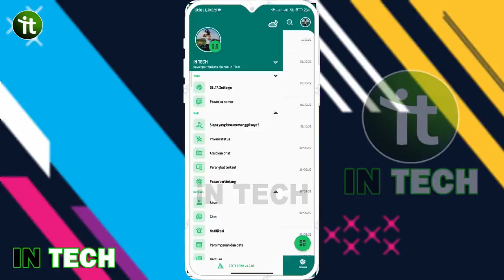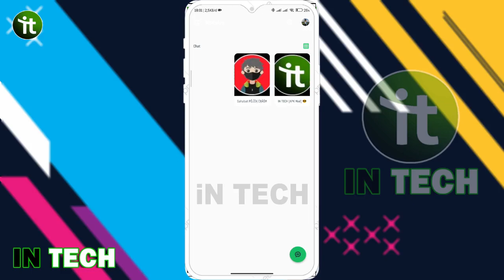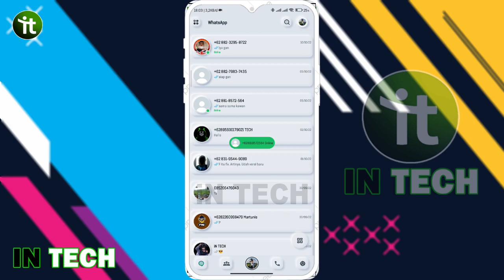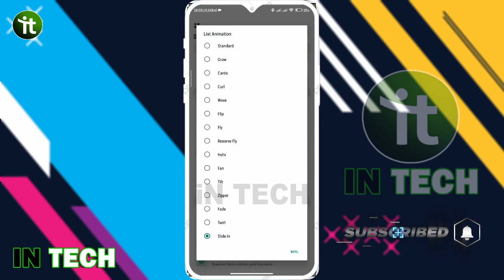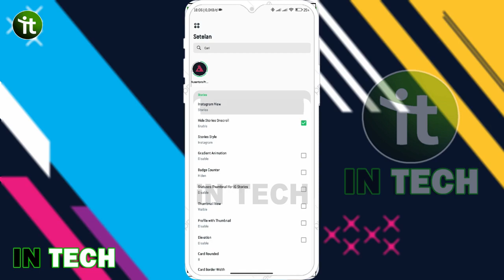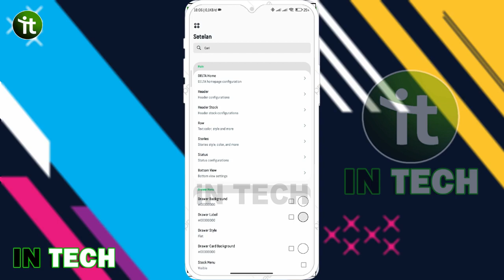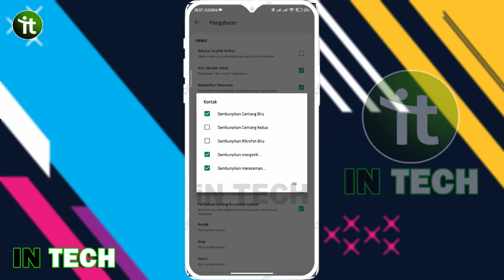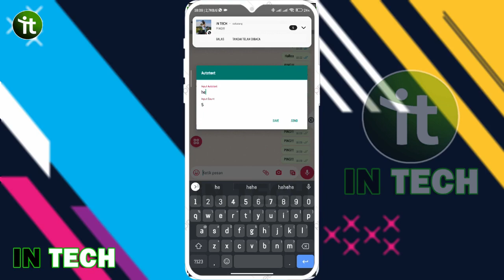✅DELTA WHAT54PP TERB4RU 2022 || DELTA Y0WA V4.2.0F FULL TRAN5P.4R4N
DELTA WHATSAPP TERBARU 2022 || DELTA YOWA V4.2.0F FULL TRAN5PARAN
Mohon dukungannya ya teman-teman dengan cara
☑️Coment. 📃

░L░I░N░K░ ░D░O░W░N░L░O░A░D░
░C░E░K░ ░D░I░ ░K░O░M░E░N░T░A░R░ ░P░A░L░I░N░G░ ░A░T░A░S░

PERBEDAAN CLONE & UNCLONE
🔻 Clone : Bisa dabel instal sama whatsapp ORI
🔻 Unclone : Harus hapus WhatsApp ORI

LINK DOWNLOAD APLIKASI ADA DISINI

Jangan Lupa Tinggalkan jejak kalian yaa